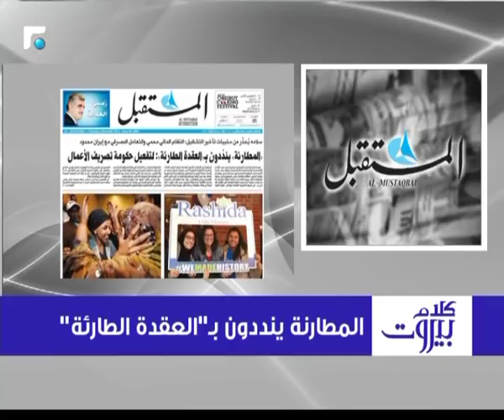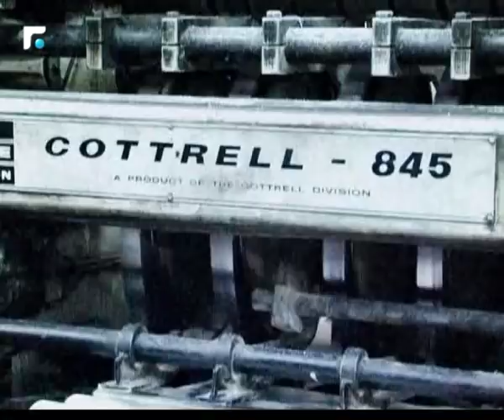كلام بيروت مع النائب شوقي الدكاش 08/11/2018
كلام بيروت مع النائب شوقي الدكاش